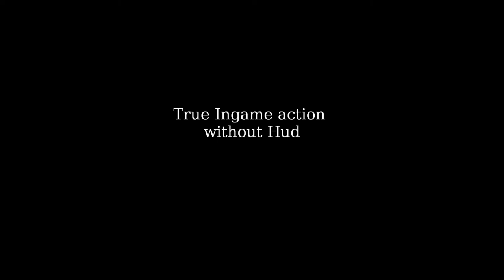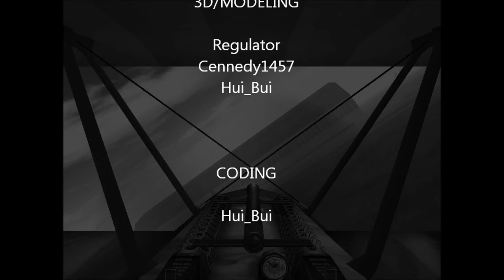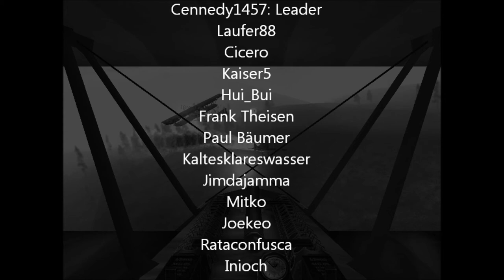Battlefield 1918 - Toska Airbattle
Battlefield 1942 WW1 Mod, Battlefield 1918. Map Toska Airbattle. Fokker Dr. Fritz Kempf, coop.

Battlefield 1942 modification: Battlefield 1918
Current version is V3.1!!!

You need Battlefield 1942 V1.61b to play Battlefield 1918 and you don't need an older Battlefield 1918 version to play Version 3.1!

For help and/or suggestions, please the Inside1918 and post your problems and/or suggestions on the forum!